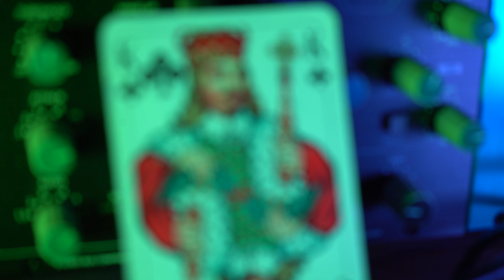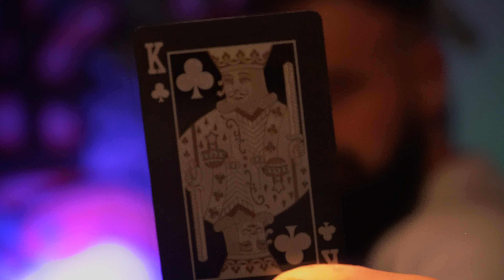MISTER ROB - KREUZKÖNIG "MUSIKVIDEO"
Beat,Mix,Master,Music&Video by MISTER ROB